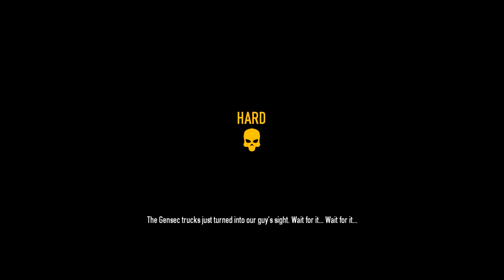WE STILL SUCK! (Payday 2 w/ Gassy, Sham, Scooby #2)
WE STILL SUCK!! Join us as we attempt the Armored Transport DLC.

Scooby: Doesn't know how to upload...